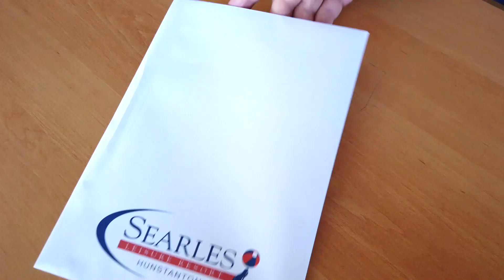Searles Leisure Resort, Hunstanton, Norfolk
Searles Leisure Resort has been "creating happiness for all ages" on the North West Norfolk Coast for over 80 years.